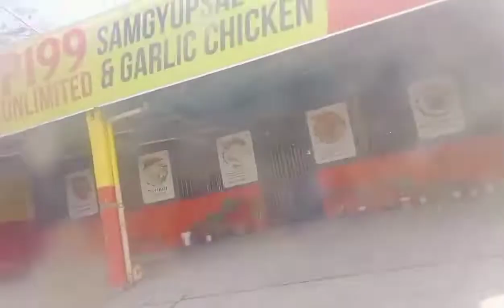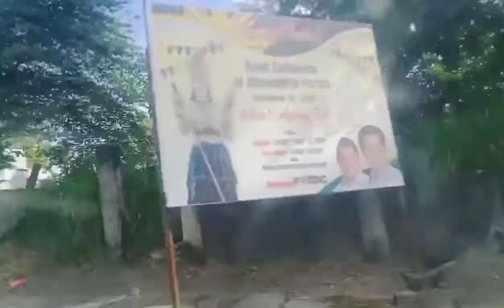Pauwi na ng bahay